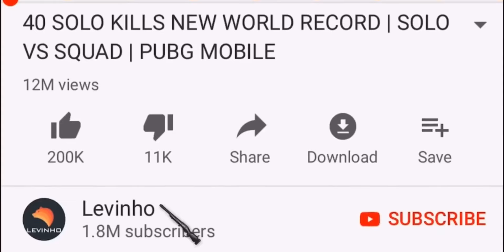NEW WORLD RECORD IN POCHINKI | PUBG MOBILE